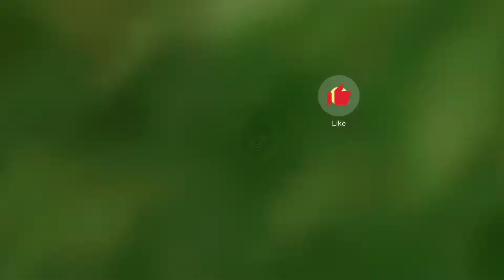Walk Through The Garden(funny)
Hello chosen ones! Take a walk through the garden with me, you will see different flowers, veggies, ect.